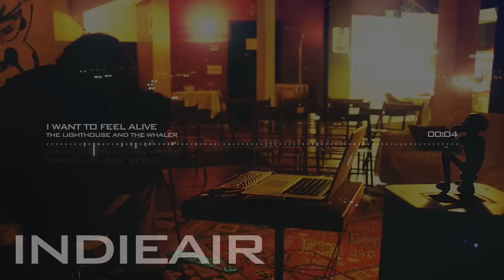The Lighthouse and the Whaler - I Want to Feel Alive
Lyrics:

I want to see it all at the end with my convictions
For now I'll contemplate what it is to grow in vision
I want to feel alive, I want to feel live
I want to feel alive, I want to feel alive

I came to the place that I try to find division
Two sides in a storm seek control by contradiction

I'll be who I am set aside my cold provisions
The crossroads we share never met to be contentious